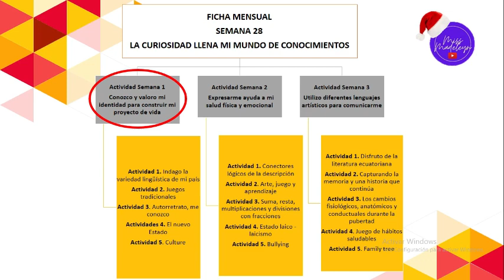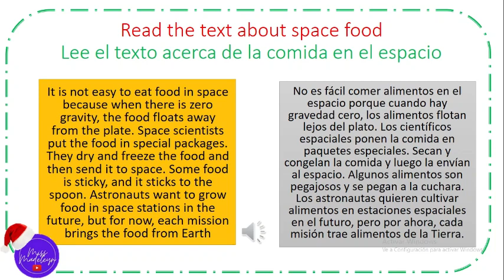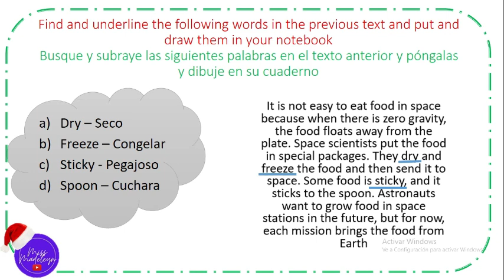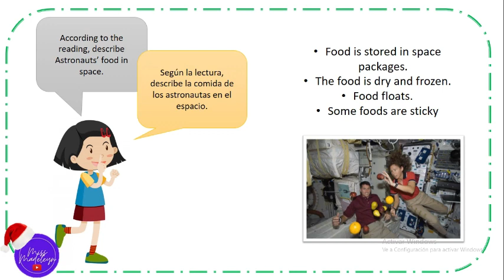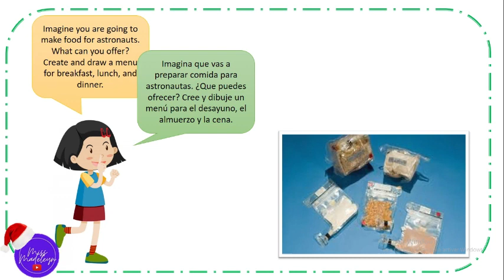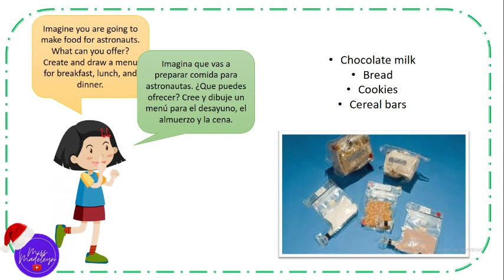Semana 28.MEDIA 5°, 6° y 7° .Actividad 5. CULTURE / CULTURA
Excelente día!